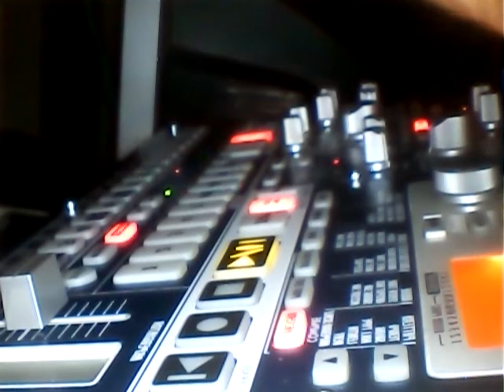kucing cokelat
electribe mx friday night jam, caution this video has nothing to do with a brown cat. this video is for me to enjoy in the future when i am old and hairy